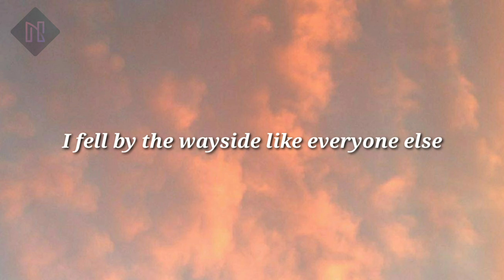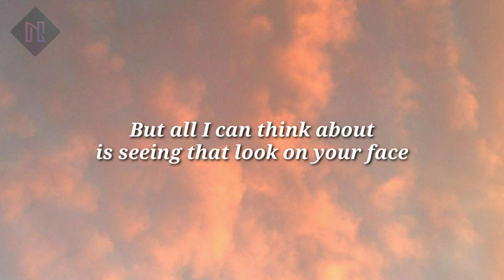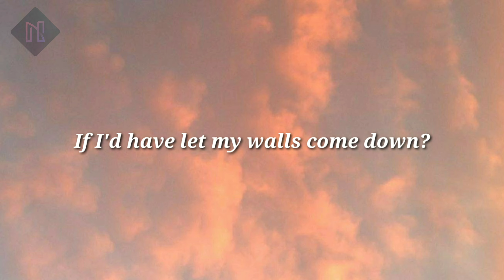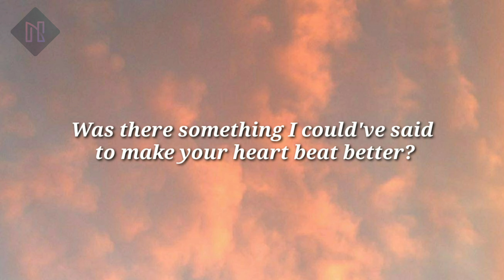Lewis Capaldi - Before you go ( lyric )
Download Lewis Capaldi - Before You Go (lyrics)

Well, some can heal, but this won't